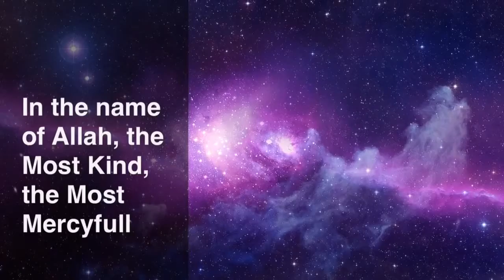114 Surah An Nas english Qari Ziyaad Patel